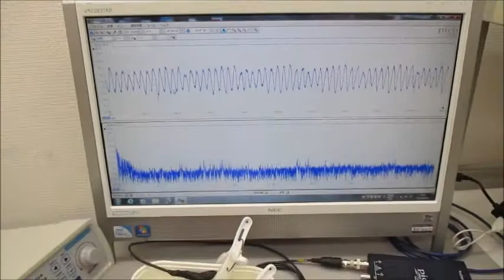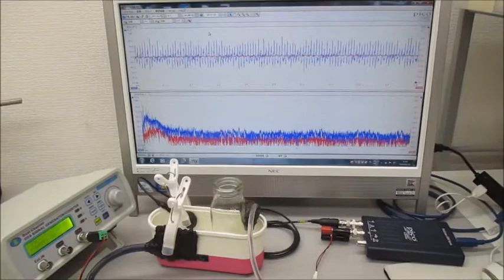超音波発振制御実験（メガヘルツの超音波プローブ）